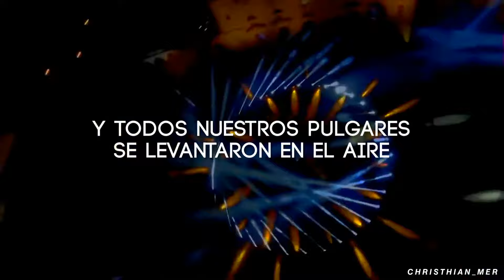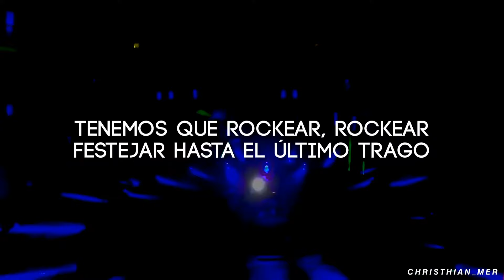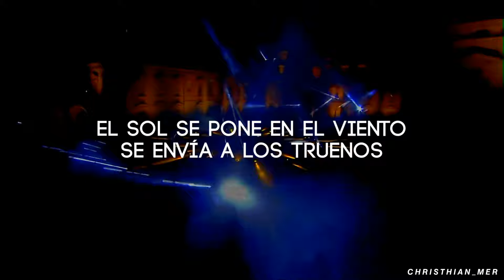Thunder - Gabry Ponte, LUM!X & Prezioso | subtitulado español, Lyrics | Set en directo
🔴Thunder - Gabry Ponte, LUM!X & Prezioso I subtitulado español, Lyrics | Set en directo🔴

Si tienes el mismo gusto musical comparte. 🎶❤️

SI QUIERES VER OTROS VÍDEOS SIMILARES

Suscriptores: 487